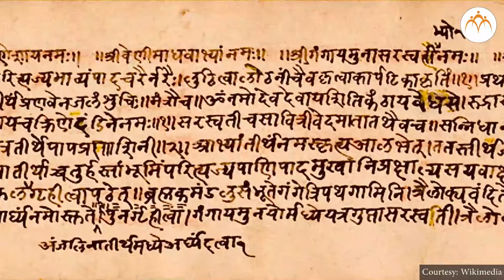Ganga | Prayagraj | History